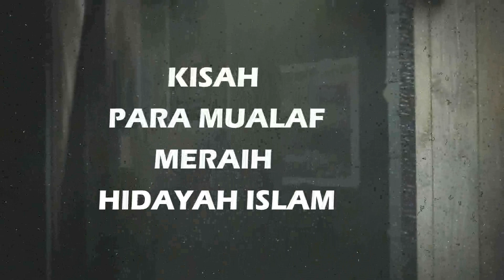Selamat Hari Mualaf Sedunia 25 Desember 2022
Assalaamu'alaikum Warahmatullaahi Wabarakaatuh.

Semoga bermanfaat dan dapat diambil hikmahnya.